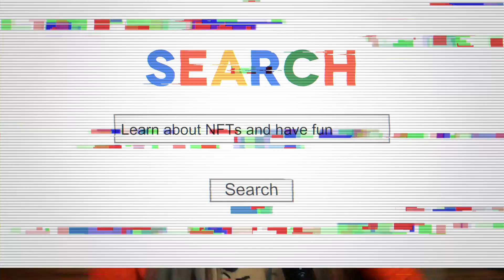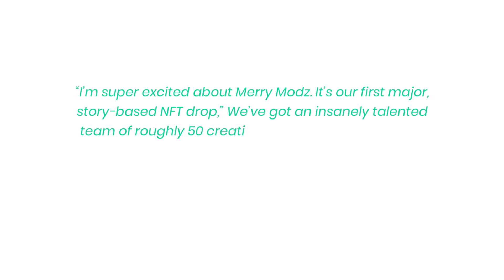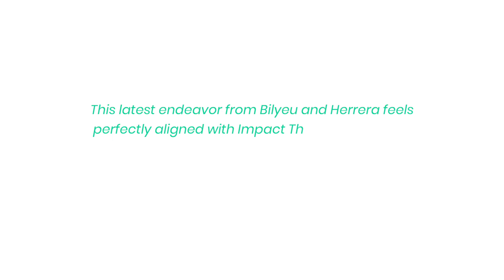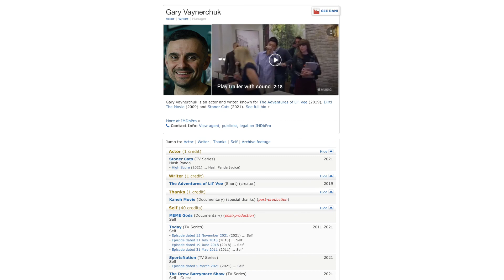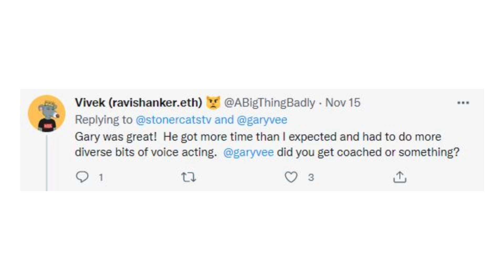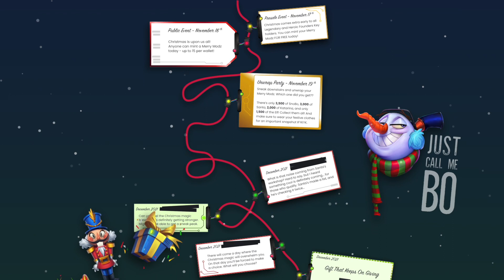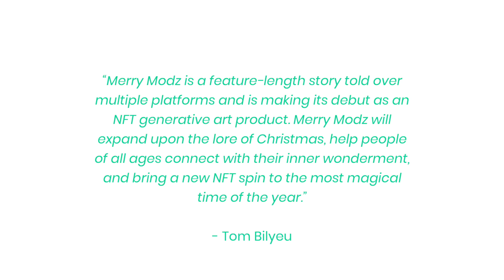ELITES are going crazy over the MERRY MODZ NFT Drop...this WILL change the space FOREVER..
Merry Christmas ya NFTNoobies! Did you know NFT’s are not just about art? We’re gonna show you how! This unique kind of NFT can tell a story and is giving an opportunity to people who are trying to build their brands online, while having a stake in the game! NFT’s are shifting how we do life in the future and they’re gonna be around for the long haul!

Are you interested in investing or collecting NFTs, but are overwhelmed with all the information?  That’s what we are here for! Together Rich and Heather will cure your FOMO, mildly educate you, give our unqualified opinions, and have a lot of laughs along the way.

Heather Parady and Rich Cardona are NFT newbies but have more than 1000 podcast episodes combined under their belt and have hosted individual YouTube channels in the mental health, leadership and entrepreneurship spaces.

If you have ever asked the following questions, you found the right place.
Why is an NFT valuable?
Should I invest in NFTs?
What does a blockchain or a token mean?
How do I navigate the NFT virtual world?

Join us NFT newbies as we answer these questions, break down what we’re learning, and bravely wander alongside us, your fearless leaders, into the wild frontier of the NFT virtual world.